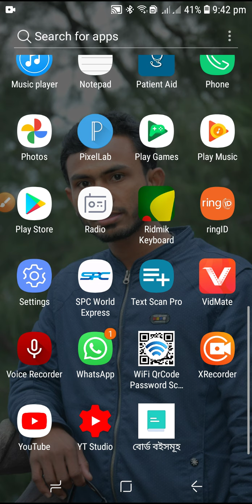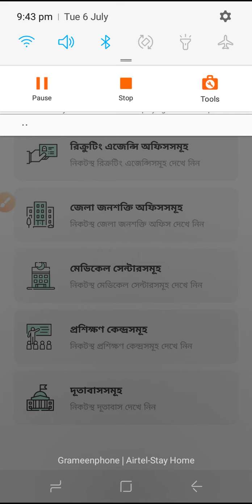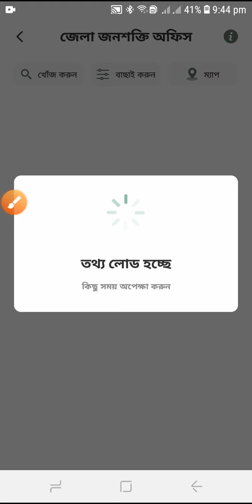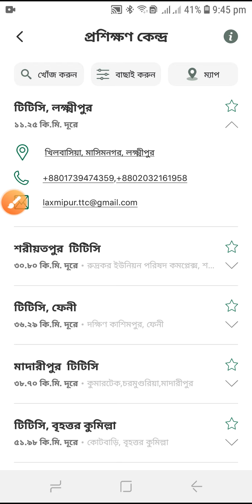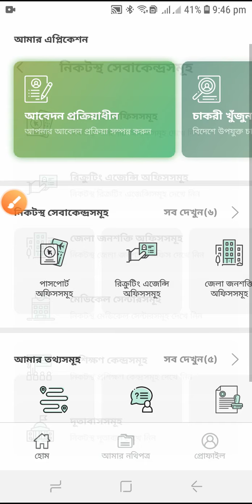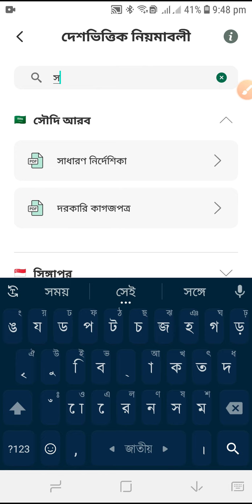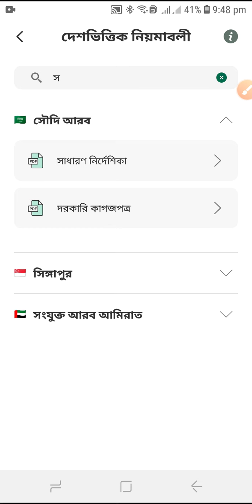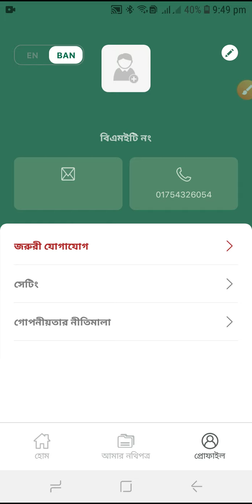প্রবাসীদের সব তথ্য এক App এই | Ami Probashi App | প্রবাসীদের সকল সেবা ১টি অ্যাপে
✅বিস্তারিত জানতে ভিডিওটি না টেনে শেষ পর্যন্ত দেখার অনুরোধ রইলো।
ভিডিওটি শেয়ার করে বন্ধুদের দেখার সুযোগ করে দিন।

ভিডিও নিয়ে কোন প্রশ্ন, মতামত বা উপদেশ থাকলে কমেন্ট করে জানাতে ভুলবেন না, ধন্যবাদ